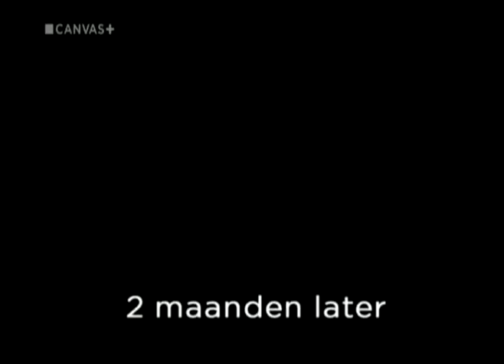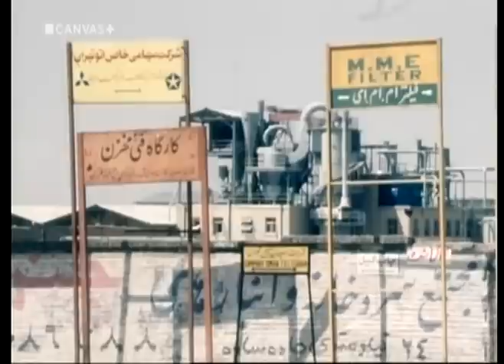Panorama - IRAN revolution '79 (part 4)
This is a documentary filmed middle in the Islamic Revolution in Iran. Interviews with common Iranians who think that the new regime under Ayatollah Khomeini is goin' to give them freedom of speech and a better future... If only they knew that 30 years after this revolution they will get more misery, war, death, torture, rape and sensorship that they ever imagined! (spoken in English/Farsi with Dutch subs)